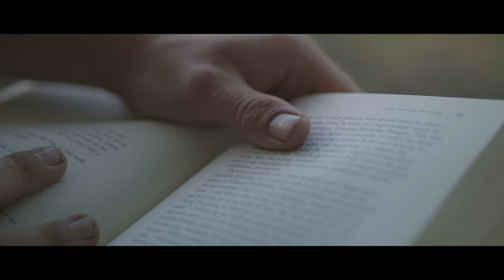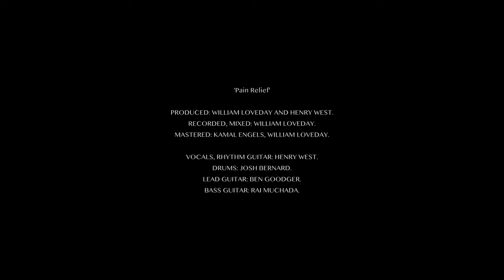ANASTASIS: A Visual Album by Henry West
A visual concept directed, performed, and produced by Henry West.

Henry has combined film and music in a unique way to express his album through cinematic story.

The film explores the mystery of divine intervention and the strength it takes to overcome the enslavement of addiction.

Where does change come from? Who gives us our pivotal thoughts? Thoughts and moments that change our lives direction for the better?

A creative concept written, produced, co-directed and performed by Henry West. This short film is the glue that holds Henry's EP "Anastasis" together; a way to express a pivotal concept in Henry's life.

Credits:

Director: Lachlan Kramer
Co-Director: Henry West
DoP: Lachlan Kramer
2nd Camera Operator: Oliver Lewis
Sound Recorder: William Loveday
Connie: Richie Miller
Claire: Kayla Pearson
Henry: Henry West
Video Editor: Lachlan Kramer
Audio Editor: William Loveday
BTS and Runner: Janni Schuhmacher